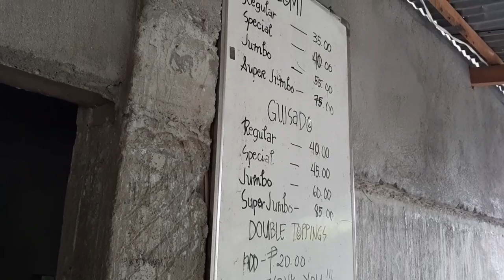VLOG 2: Batangas Lomi in Pinagsibaan, Rosario Batangas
I reviewed one of the most famous lomi places in Pinagsibaan, Rosario Batangas.